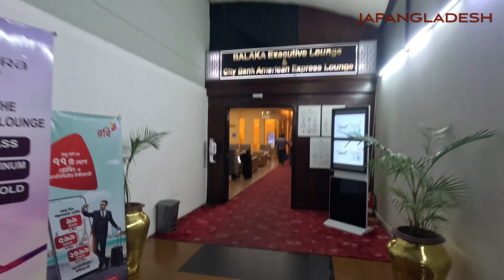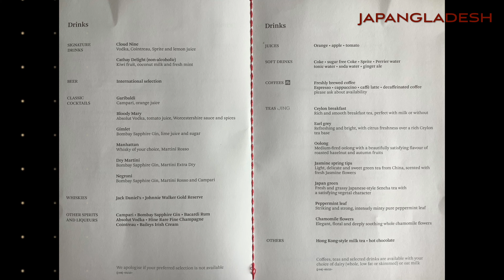Bangladesh 🇧🇩 to Hong Kong 🇭🇰 After Memorable Events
Bangladesh to Hong Kong

After celebrating Ronnie's sister's wedding ceremony and reception, we embarked on an exciting journey from Dhaka to Hong Kong. During our ride to Dhaka Airport (ঢাকা এয়ারপোর্ট), we couldn't help but notice the impressive progress on Dhaka Airport's 3rd terminal, set to have a soft launch in October this year and full operation by next year. 🏗️

Once at Dhaka Airport (ঢাকা এয়ারপোর্ট), our business class tickets granted us the privilege of a swift check-in process. After clearing immigration, we indulged in a delightful Buffet Dinner at the Balaka Lounge (বলাকা লাউঞ্জ). 🍽️ We savored mouthwatering dishes like Beef Kala Bhuna (বিফ কালা ভুনা), a savory stir-fried beef with a curry twist. Mie couldn't resist the temptation of Bangladeshi sweet delights, including Chomchom (চমচম), even though she had enjoyed some back at the hotel. 🍬

After a scrumptious dinner, we proceeded to board our flight, feeling exhausted from the non-stop festivities and climate changes. Thanks to Cathay Pacific's Business class seats, we enjoyed a comfortable rest, skipping the late-night meal to ensure uninterrupted sleep. 🛌 Mie's Mom, on the other hand, opted for an in-flight dinner. 😋

After a restful sleep, the flight attendant woke us as we prepared for a super safe landing in Hong Kong. Our adventure continues as we catch our next flight from Hong Kong to Osaka. ✈️

TIMESTAMPS
0:00 Intro
0:05 Dhaka Airport Road Driving
0:32 Hazrat Shahjalal International Airport Terminal 3 / Dhaka Airport Terminal 3
0:57 Dhaka International Airport Lounge
1:20 Entrance to Balaka Lounge Dhaka Airport
1:36 Buffet Food Pickup
1:43 Chicken Sandwich
1:51 Vegetable and Tandoori Chicken Salad
2:02 Assorted Pastries
2:10 Assorted Bangladeshi Sweets / Chomchom and Roshogolla (চমচম আর রসগোল্লা)
2:36 Cucumber with Yogurt
2:52 Tomato Soup
3:04 Plain Rice and Polao Rice (সাদা ভাত আর পোলাও)
3:30 Beef Kala Bhuna (গরুর কালা ভুনা/বিফ কালা ভুনা)
3:50 BBQ Chicken Drumstick (বারবিকিউ চিকেন ড্রামস্টিক)
4:12 Fish Tempura with Tartar sauce (ফিশ টেম্পুরা উইথ টারটার সস)
4:33 Vegetable Pakora (ভেজিটেবল পাকোড়া)
4:46 Steamed Vegetables
4:57 Cold Drinks
5:05 Mie Eats and Reviews
5:51 Ronnie starts eating Beef Kala Bhuna/Beef Kala Vuna (বিফ কালা ভুনা/গরুর কালা ভুনা)
6:33 Ronnie will confirm the authenticity of Beef Kala Bhuna
8:45 Ronnie, Mie and Mie's Mom on-board flight
9:00 Ronnie shows the seats of Cathay Pacific Business Class
9:13 Meal Menu of Cathay Pacific
9:22 Mie's Mom's Meal
9:37 Mie plays game and reviews in-flight sleep
10:01 Prepare to safe landing in Hong Kong International Airport
11:05 Safe Landing Airplane
11:17 Please Like this video, Subscribe Japangladesh & Share

If you want to enjoy our other videos of Bangladesh trip you can follow:

Hazrat Shahjalal International Airport
Hong Kong Airport
Hazrat Shahjalal International Airport Terminal 3
Dhaka Airport Terminal 3
Dhaka Airport 3rd Terminal
Bangladesh
Japanese in Bangladesh
Bangladeshi guy and Japanese girl
Japanese girls dating
Japanese girlfriend dating
Cathay Pacific
Cathay Pacific Business Class
Cathay Pacific Airbus
beef kala vuna
beef kala bhuna
chicken
chomchom
Cathay Pacific Dhaka to Hong Kong
চমচম
রসগোল্লা
বাংলাদেশী মিষ্টি
interracial relationship
international couple
international love
Bangladeshi food
Bangladeshi blogger
Bangladeshi youtuber
Japanese woman married to foreigner
Japanese woman talking
Bangladesh Japan
Japanese in Bangladesh
Japanese and Bangladeshi
Japanese mother in Bangladesh
Japanese family in Bangladesh

হযরত শাহজালাল আন্তর্জাতিক বিমানবন্দর
হযরত শাহজালাল আন্তর্জাতিক বিমানবন্দর টার্মিনাল 3
হযরত শাহজালাল আন্তর্জাতিক বিমানবন্দর ৩য় টার্মিনাল
ঢাকা বিমানবন্দর
ঢাকা বিমানবন্দর ৩য় টার্মিনাল
ঢাকা বিমানবন্দর রানওয়ে
ঢাকা এয়ারপোর্ট
日本人 海外の反応
バングラデシュ 日本
日本人女性 海外
Bangladeshi blogger
Bangladeshi vlogger
Bangladeshi living in Japan
Japan and Bangladesh vlog
Japanese and Bangladeshi vlog
Japanese and Bangladeshi vlogger
Ronnie and Mie
Mie and Ronnie
বাংলাদেশী ব্লগার
বাংলাদেশে বিদেশি মানুষ
বাংলাদেশে বিদেশি
সুন্দরী বধু
জাপানি মেয়ে বিয়ে
জাপানি মেয়ে বাংলাদেশি
জাপানি মেয়ে বরিশালের ছেলে
goodbye Bangladesh
farewell vlog

cathay pacific a350,cathay pacific a350-1000,cathay pacific business class,cathay pacific economy class,cathay pacific premium economy,hong kong,flight review,aviation,cathay pacific a350 premium economy